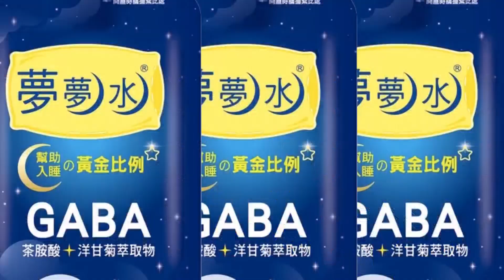批陳吉仲就是無能! 史上最常蛋荒難解?! 趙少康: 已知問題卻沒有解決@中天電視CtiTv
相關影片:
衝九大超市直擊"蛋盡援竭"慘況! 游淑慧怒嗆:國家不缺王X蛋! "影片曝光"戳破陳吉仲不缺蛋假象
破解監聽譯文! 徐巧芯按鈴告發陳宗彥涉貪